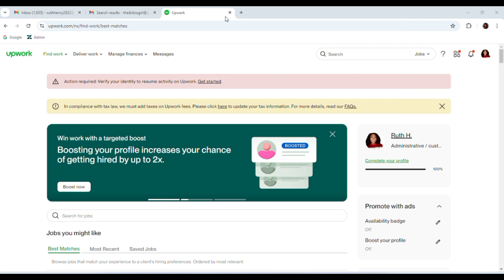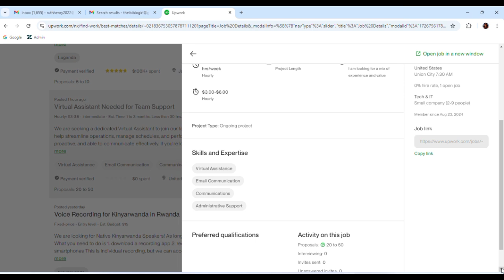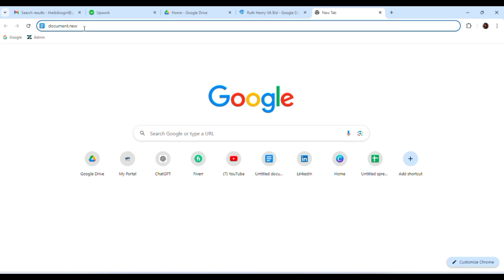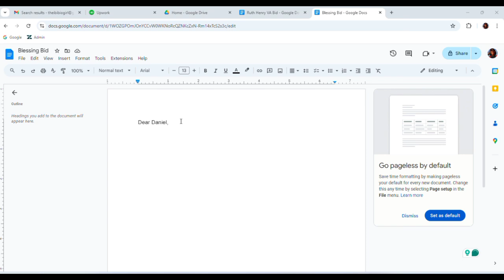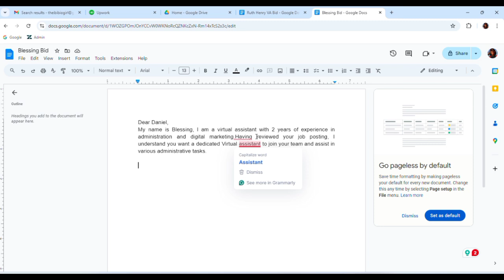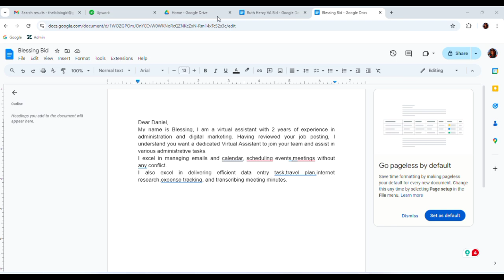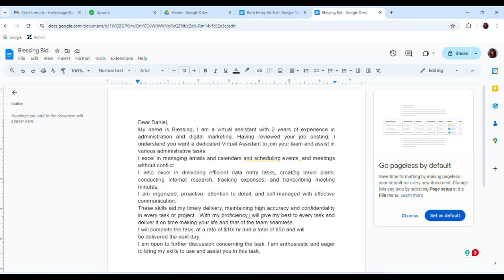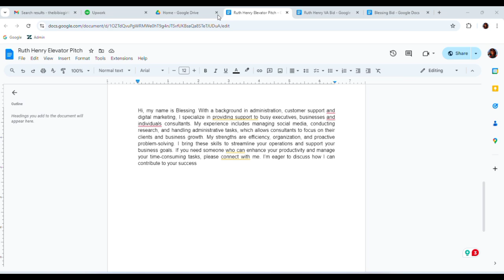How to complete ALX Week 7 milestone step by step guide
This video simplify how to complete you week 7 milestone easily. How to create effective bid  and personal pitch